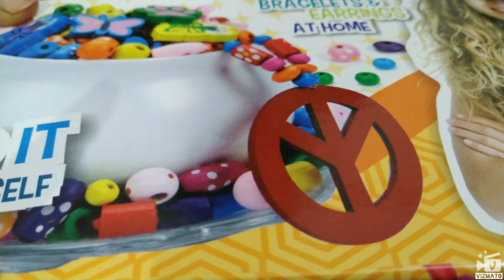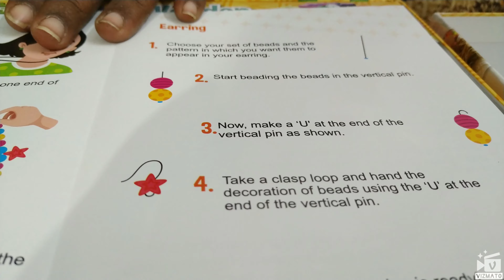WOODEN JEWELLERY MAKING